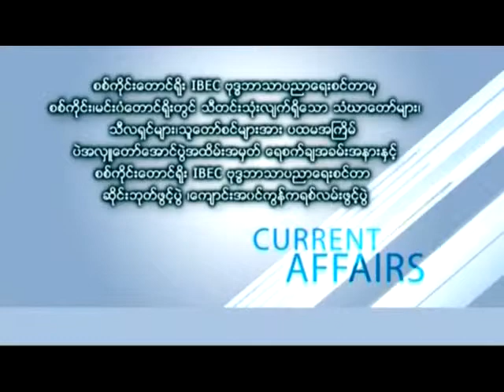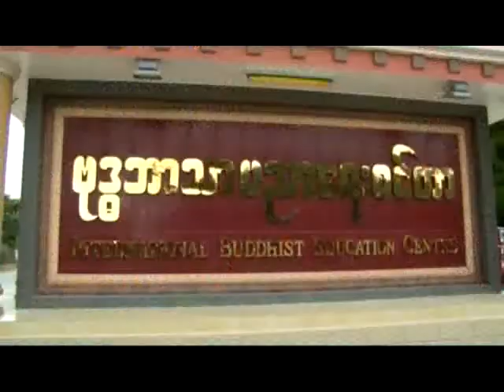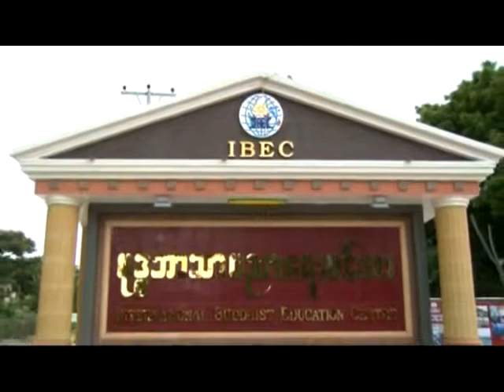IBEC_MDY_11_8_2014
စစ္ကိုင္းေတာင္ရိုး IBEC ဗုဒၶဘာသာပညာေရးမွ စစ္ကိုင္း၊မင္း၀ံေတာင္ရိုးတြင္ သီတင္းသံုးလ်က္ရွိေသာ သံဃာေတာ္မ်ား၊ သီလရွင္မ်ား၊သူေတာ္စင္မ်ားအား ပထမအၾကိမ္ ပဲအလွဴေတာ္ေအာင္ပြဲအထိမ္းအမွတ္ ေရစက္ခ်အခမ္းအနားႏွင့္ စစ္ကိုင္းေတာင္ရိုး IBEC ဗုဒၶဘာသာပညာေရးစင္တာ ဆိုင္းဘုတ္ဖြင့္ပြဲ၊ ေက်ာင္းအ၀င္ကြန္ကရစ္လမ္းဖြင့္ပြဲ